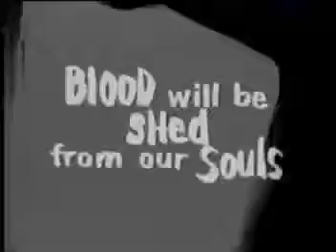Faith No More Boo Ya Tribe Another Body Murdered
from movie Judgment Night